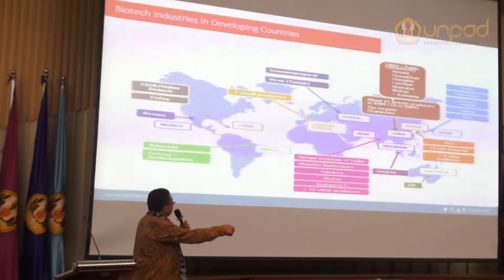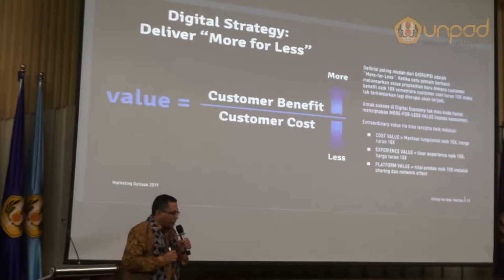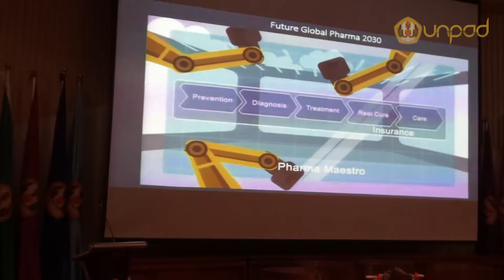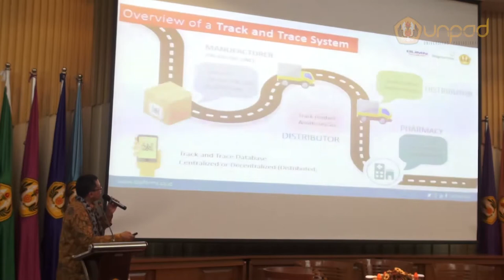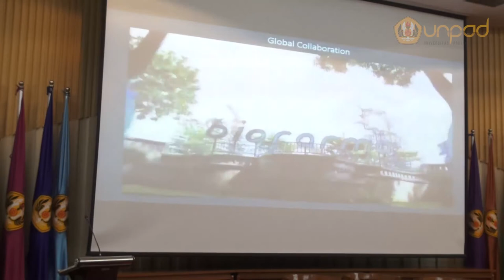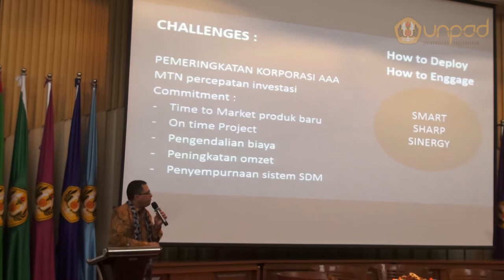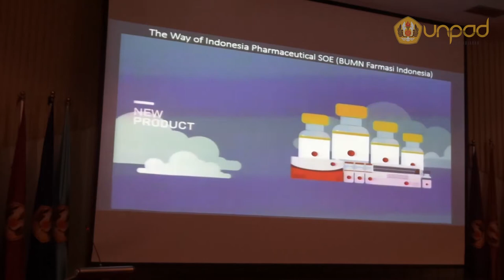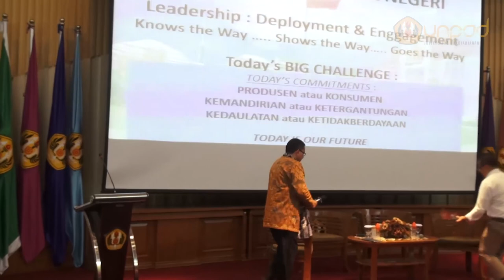Kuliah Umum PT. Biofarma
Era Revolusi Industri 4.0 mendorong sektor industri di seluruh dunia menghasilkan teknologi yang mempermudah aktivitas manusia. Meski implementasi yang tampak masih didominasi negara maju, negara berkembang juga diharapkan ikut bersaing.

Camera Peson: Dany Firmansyah K  | editor: Dany